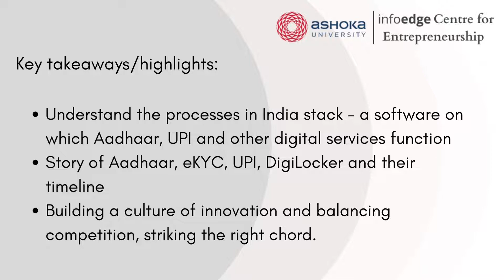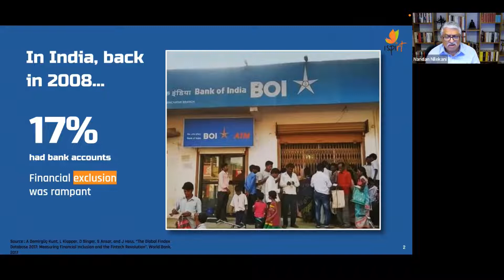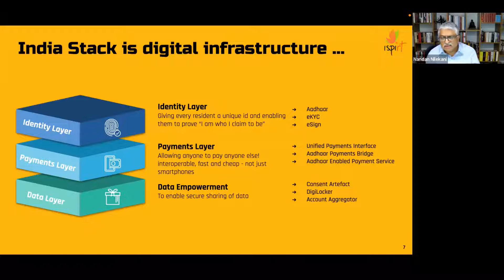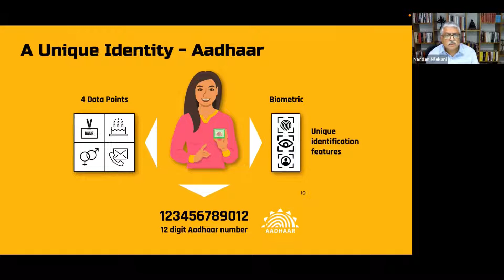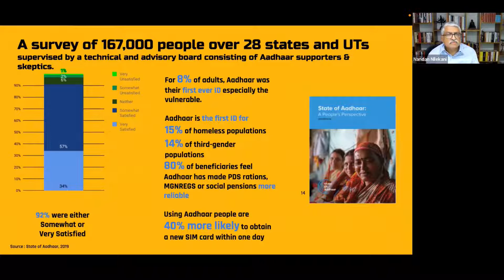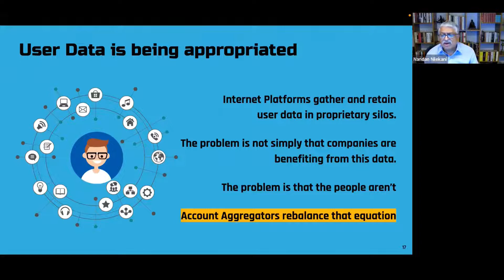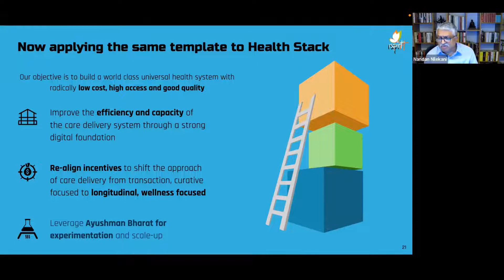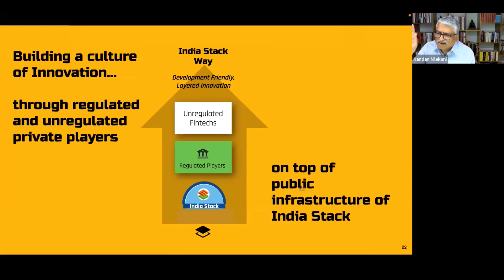Nandan Nilekani, Co-Founder, Infosys | Guest speaker in Nish Bhutani's "The Digital Professional "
This is a part Nish Bhutani's "TheDigitalProfessional" course taught at InfoEdge Centre For Entrepreneurship, Ashoka University.

In this video Nandan will talk about:
1. Understand the processes in India Stack - a software on which Aadhaar, UPI and other digital services function
2.Story of Aadhaar, eKYC, UPI, DigiLocker, and their timeline
3. Building a culture of innovation and balancing competition, striking the right chord.